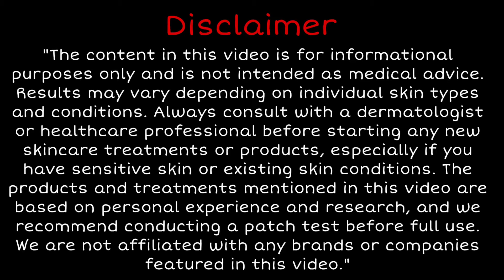Why Do Blackheads Form in Your Ears? Causes Revealed!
Discover the surprising causes of ear blackheads! Uncover why these pesky spots form. Dive into ear care insights today!